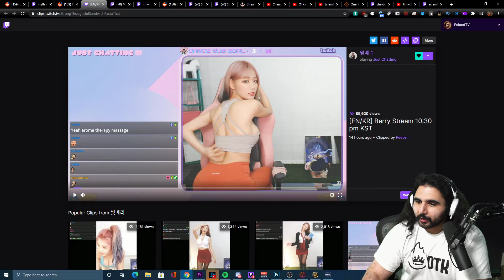Esfand respects women